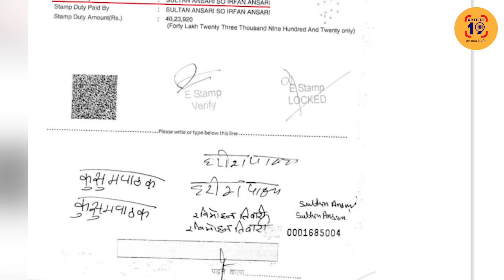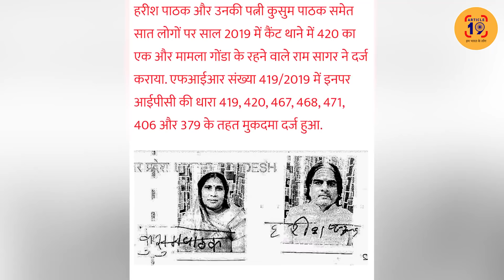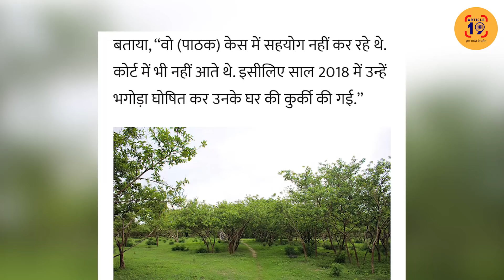बदनाम भगोड़े के साथ क्या कर रहे थे राम जन्मभूमि के ट्रस्टी ? Navin Kumar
हरीश पाठक गरीबों-मजदूरों को लूटकर भागा हुआ अपराधी है। यूपी पुलिस उसे तीन साल से ढूंढ रही है और वो मिल नहीं रहा। लेकिन वो मजे से राम जन्मभूमि ट्रस्ट के ट्रस्टियों के साथ जमीन का सौदा कर रहा था। कमाल तो ये है कि गुनाह की दुनिया का ये पोस्टर ब्वॉय रजिस्ट्रार ऑफिस में अयोध्या के मेयर के सामने मौजूद था।

फेसबुक @article19india,
ट्विटर @Article19B